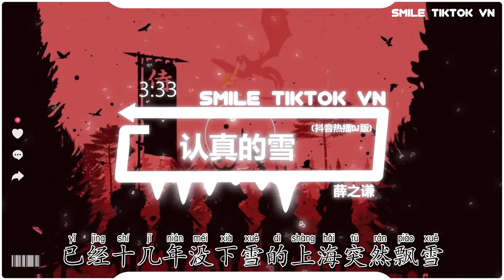薛之谦 -认真的雪 (抖音热播DJ版) Tuyết Chân Thật (Remix) - Tiết Chi Khiêm『爱得那么认真 爱得那么认真，可还是听见了你说不可能』2k22抖音火流行歌曲推荐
☊: 薛之谦 - 认真的雪 (抖音热播DJ版) Tuyết Chân Thật (Remix) - Tiết Chi Khiêm『爱得那么认真 爱得那么认真，可还是听见了你说不可能』

● Official MV :  薛之谦 - 认真的雪 (抖音热播DJ版) Tuyết Chân Thật (Remix) - Tiết Chi Khiêm『爱得那么认真 爱得那么认真，可还是听见了你说不可能』
精彩浩总 - 认真的雪 (DJ版)
作词：薛之谦
作曲：薛之谦
爱得那么认真 爱得那么认真
可还是听见了你说不可能
已经十几年没下雪的上海突然飘雪
就在你说了分手的瞬间
雪下得那么深 下得那么认真
倒映出我躺在雪中的伤痕
我并不在乎自己究竟多伤痕累累
可我在乎今后你有谁陪
夜深人静 那是爱情
偷偷的控制着我的心
提醒我 爱你要随时待命
音乐安静 还是爱情啊
一步一步吞噬着我的心
爱上你我失去了我自己
爱得那么深 比谁都认真
可最后还是只剩我一个人
漫天风雪请别再把我的眼泪擦去
毕竟那是我最心爱的人
毕竟我曾是她深爱的人
▶訂閱了嗎？